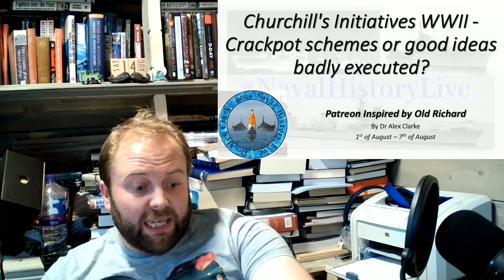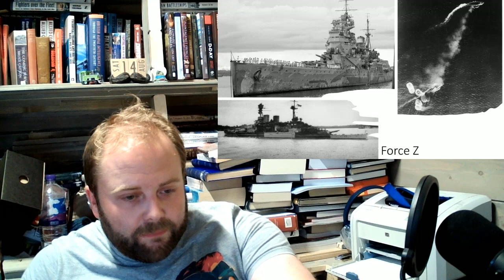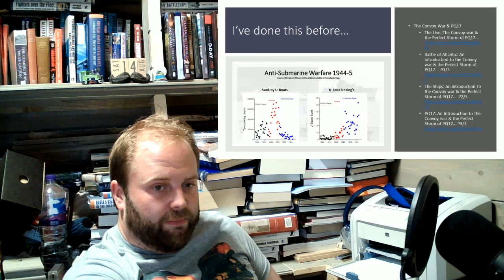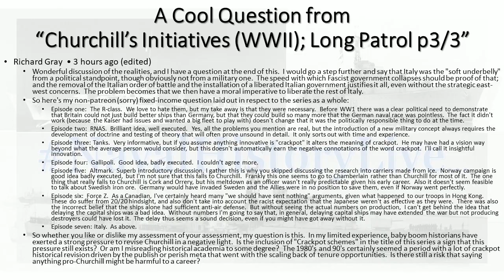Crackpot Schemes or Good Ideas (Churchill WWII) – The Comment Questions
00:00 Crackpot Schemes or Good Ideas (WWII) – The Comment Questions
02:00 Altmark Incident
22:00 Force Z
58:00 Italy